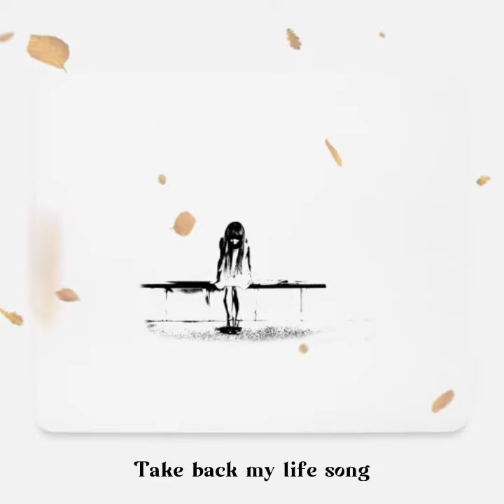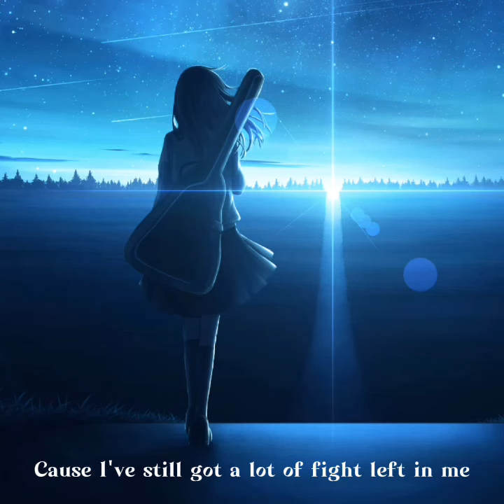Rachel Platten - Fight Song - cover by E-Hwi ( short cover )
the heart is still crying and still in pain